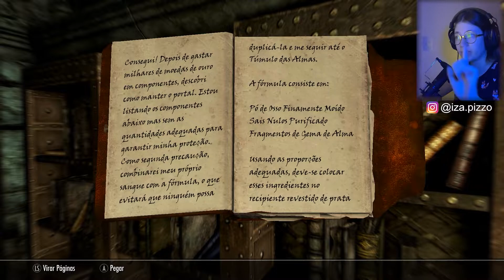Procurando Valerica! Ep.61 Gameplay Skyrim Special Edition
Oi gente! No vídeo de hoje continuamos na cripta do Castelo de Volkihar para descobrir onde estava a mãe da Serana (Valerica). Lá encontramos várias gargulas e eu percebi que estava contaminada (desde o vídeo passado) com a doença do vampiro... Encontramos o Diário de Valérica e abrimos o portal para o Túmulo das Almas.
Lá fomos abordados por uma Alma que pediu para encontramos o crânio do seu cavalo Arvak para salvá-lo daquele lugar. Porém ainda não encontrei :(
Descobrimos onde Valerica estava e rolou a maior briga entre mãe e filha.

Música: The Elder Scrolls V: Skyrim Original Game Soundtrack, nº1, Dragonborn, Jeremy Soule.